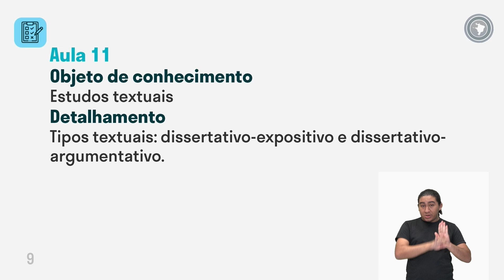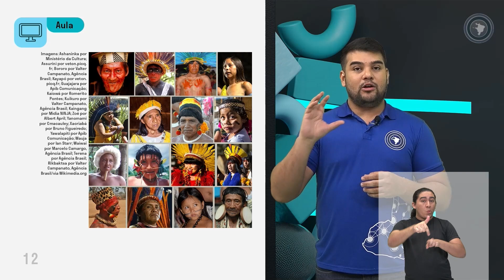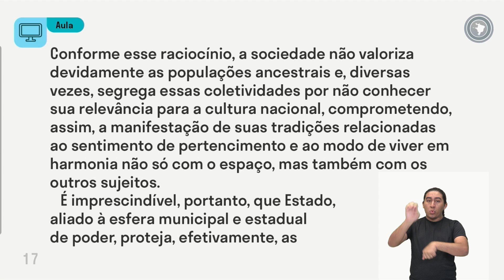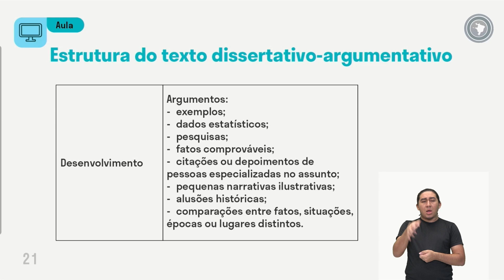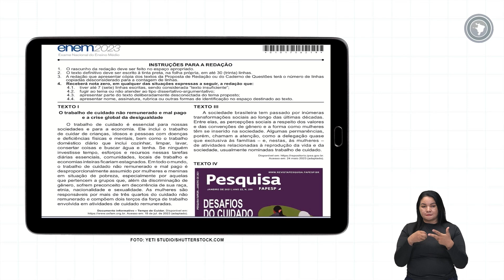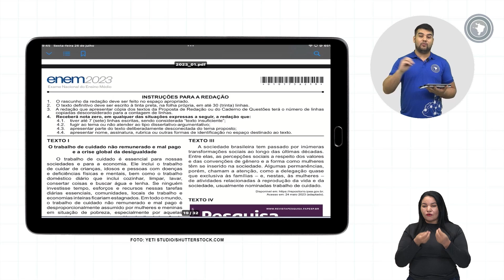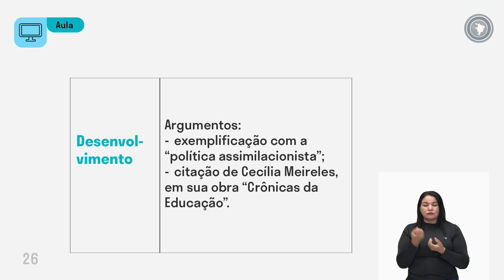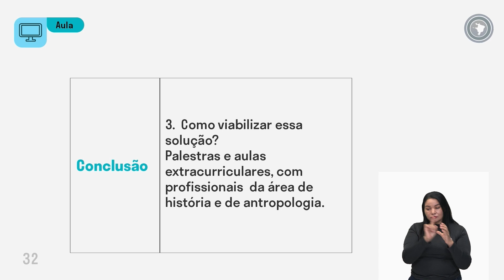Língua Portuguesa - Aula 11 - Estudos textuais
Tipos textuais: dissertativo-expositivo e
dissertativo-argumentativo.